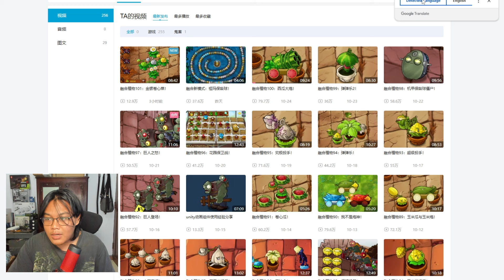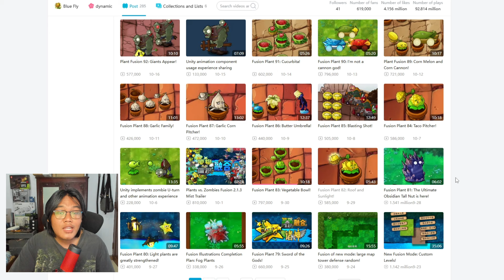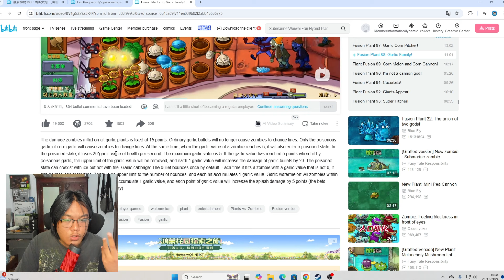UPDATE LEVEL GENTENG? Bocoran update Plants Vs Zombies Fusion Part 1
UPDATE LEVEL GENTENG? Bocoran update Plants Vs Zombies Fusion
Kalau suka videonya jangan lupa pencet tombol like ya!

Terima kasih yang udah nonton,tetaplah menjadi